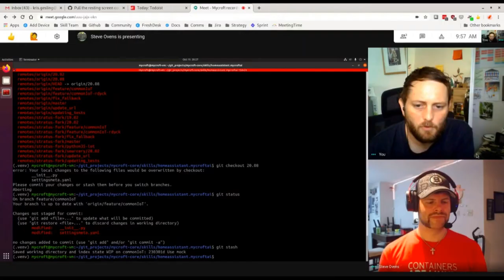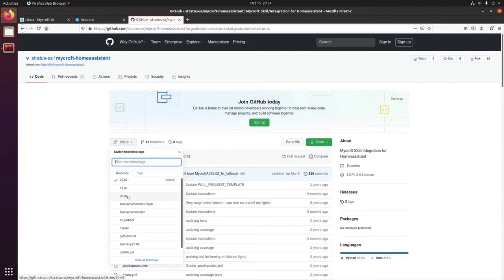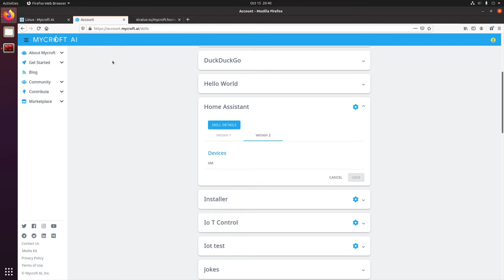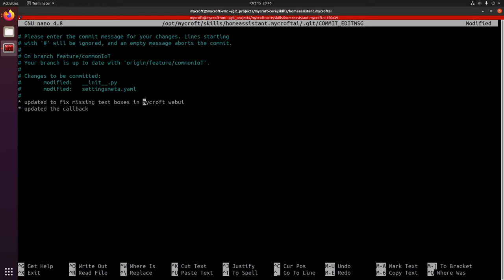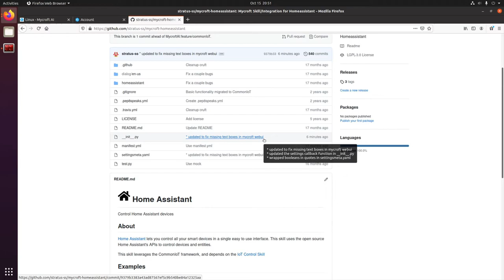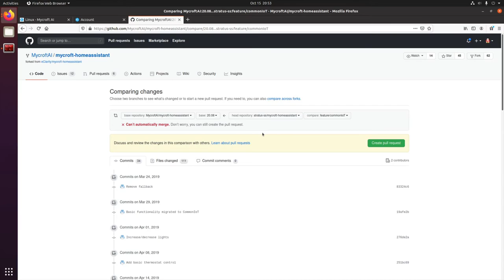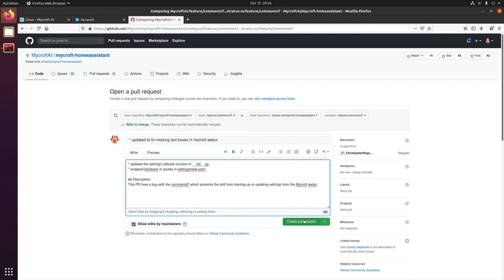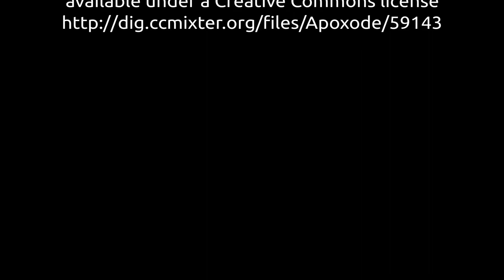Git Tips | Mycroft Development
0:00 Intro - including:
 - Why fahrenheit is stupid
 - Liberating your data from proprietary systems
6:34 What's in this video
10:30 Fun with git!
 - Adding a fork as a remote repository
 - Stashing changes
 - Switching branches
 - Pulling down new code
16:08 Setting a default branch
17:34 Getting back our stashed changes
19:04 Contributing our changes back to the Mycroft project
25:30 Wrap up